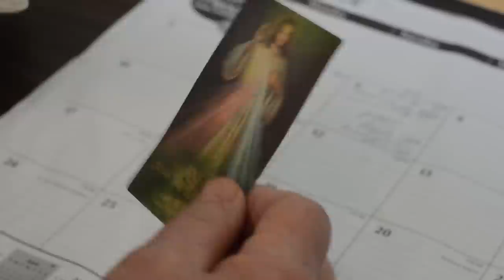Old Timers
Old Timers is based on my parents actual lives even though when I directed and shot the film they denied any truth of it. This is an ordinary day shortened of my parents living and working with a song performed by my mother for the montage climax of the short film.

Good Old Days Performed by Merle Ann Meyer
Actors Phillip & Merle Ann Meyer
Directed & Edited by Paul Phillip Meyer

University of Stirling MLitt in Film Studies Creative Practice Project
Genre - Amateur Filmmaking, Surreal Drama-Comedy